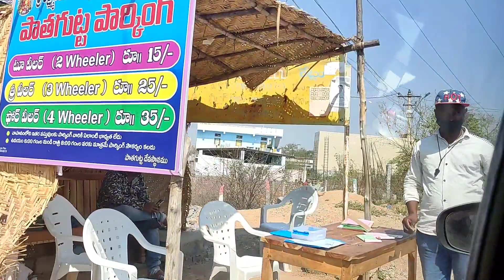Vlog||My Mom and Dad ❤Aniversary||Yadagiri Gutta||Dinner at Restaurant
My Mom and Dad ❤Aniversary|Enjoyed a lot
with family

Yadagiri Gutta||

Yadadri Temple Ghat Rd, Gandhi Nagar, Yadagiripally, Telangana 508115

Feeling blessed with God so peacefull after darashanam

timings:

5am–9pm

Dinner at  Restaurant||#

Bahar cafe basheerbagh
3-5, 815/A, Old MLA Quarters Rd, Avanti Nagar, Himayatnagar, Hyderabad, Telangana 500029

stay safe||
Be happy||